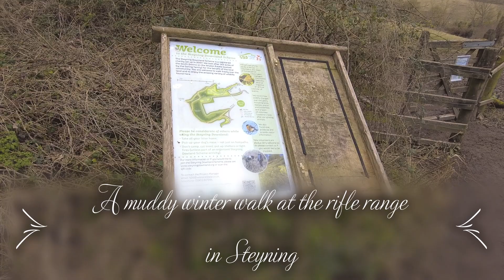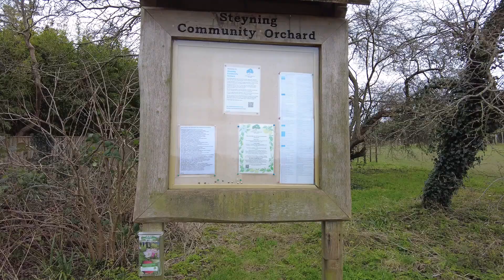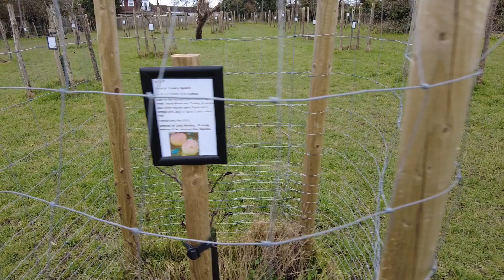A muddy winter walk up on the old Rifle Range